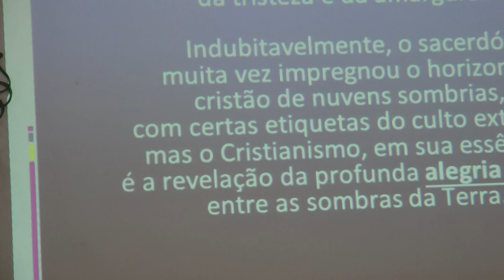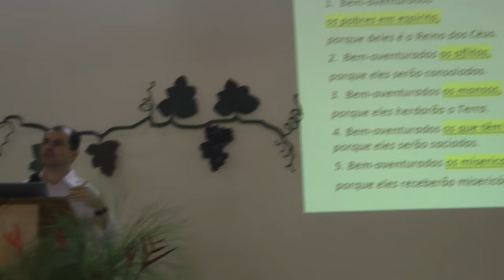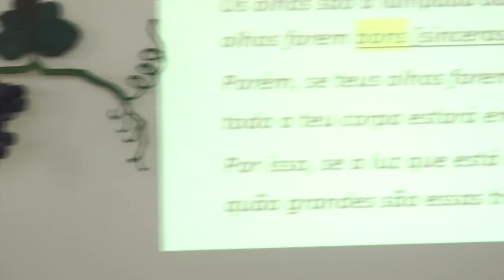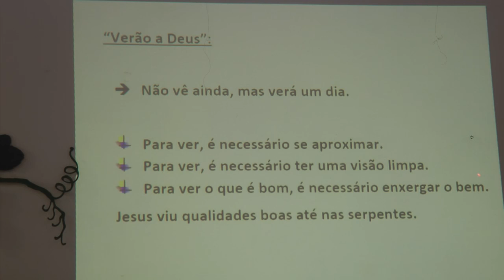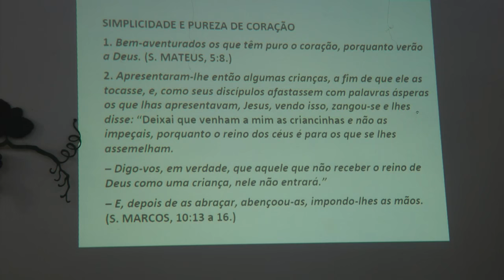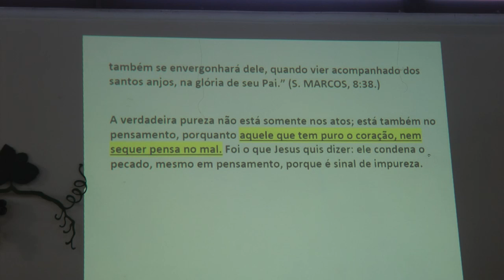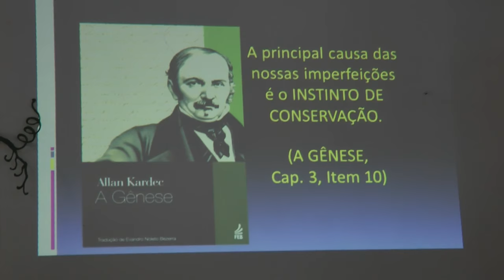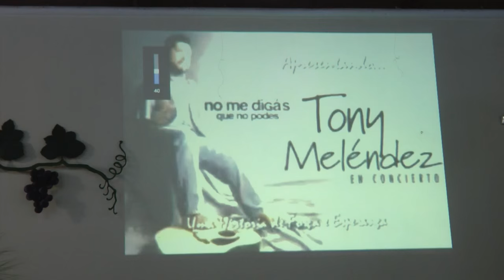Bem Aventurados os Puros de Coração 1/2 O Sermão do Monte Nazareno Feitosa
Seminário Bem Aventurados os Puros de Coração parte 1/2 O Sermão do Monte com Nazareno Feitosa na Semana Esp. de Bicas/MG, 2016. A exibição e reprodução em outros locais são gratuitas. Pedimos apenas que, se possível, faça uma doação p/ uma instituição espírita.